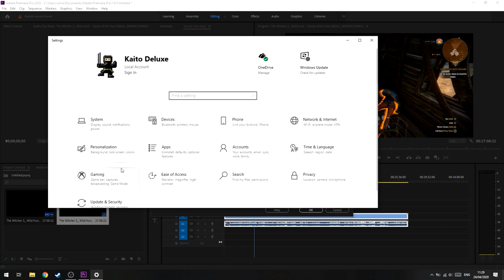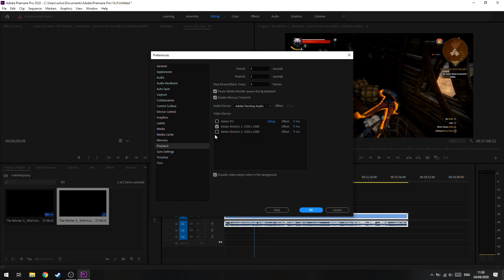Cara Menggunakan Monitor Lain Untuk Preview Premiere Pro!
oke pak,kali ini guwek akan memberikan sebuah video tutorial bagaimana cara menggunakan monitor/display lain untuk preview video playback di adobe premier pro,kalo preview di layar lain enak aja sih untuk gambaran dari hasil videonya

PSU : Gardu Listik
VGA : Bawaaan Mobo
FAN : Kipas Turbin
Processor : AMD Athlon x64 0.1 GHz
Motherboard : Motherboard Mati
HDD : Harddisk PS2
Casing : Kardus&Triplek
Monitor : GG 55 inch Curved Edition
Memory: 128MB Cap Tiga Setang
Headset : Samsul Wireless Edition(Emang gak ada kabel,karena digunting)
Mouse: Virtual Mouse
Keyboard: Virtual Keyboard
Kursi: Kursi Taman